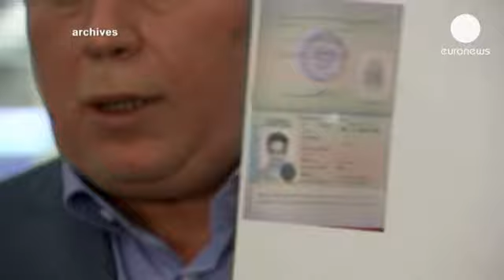Obama-Putin görüşmesi iptal edildi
Bir televizyon programına konuk olan Amerikan Başkanı Barack Obama, Snowden krizi nedeniyle...

Bir televizyon programına konuk olan Amerikan Başkanı Barack Obama, Snowden krizi nedeniyle aralarında soğuk rüzgarların estiği Rusya'ya önümüzdeki Eylül ayındaki G-20 zirvesi için gideceğini açıkladı. Obama, Amerikan Ulusal Güvenlik Ajansı (NSA) eski çalışanı Edward Snowden'i kendilerine iade etmek yerine 1 yıllık siyasi sığınma hakkı veren Rusya'yı halen 'Soğuk Savaş' düşüncesinden çıkamamakla itham etti:

"Hayal kırıklığına uğradım çünkü her ne kadar onlarla suçluların iadesine yönelik bir anlaşmamız olmasa da, her zaman ülkelerinde kanunlara karşı gelen biri veya bu şüpheyi taşıyan biri zanlı söz konusu olduğunda bunu değerlendirip işbirliği yapma yoluna gittik. Ancak onlar bize bunu yapmadı. Bu aynı zamanda Rusya ile son dönemde yaşadığımız kimi zorlukları da gözle önünde seriyor."

Obama'nın zirve sonrasında Putin ile yapacağı birebir görüşme ise iptal edildi.